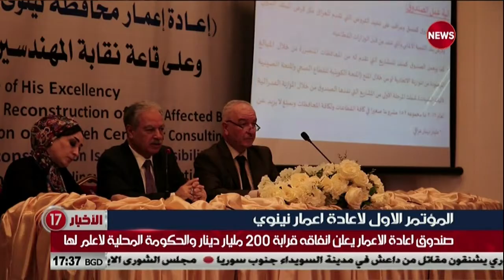المؤتمر الاول لاعادة اعمار نينوى .. للشرقية نيوز جمال البدراني